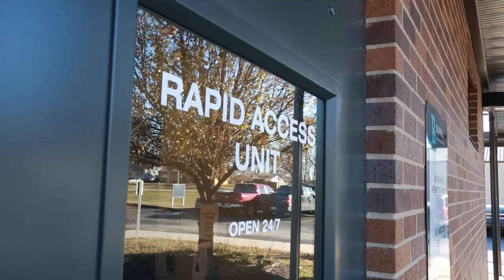Burrell Behavioral Crisis Center Tour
Join Dustin Brown, V.P., Integration Services, for a tour of Burrell's 24/7 walk-in crisis center.